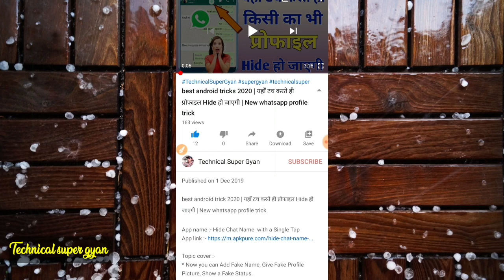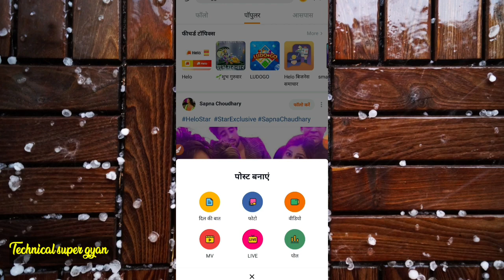helo app me live kaise aaye || how to live in helo app || helo app par live kaise aaye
Hello doston Agar aapko helo application Mein live ka option nahin mila hai to yah video aapke liye , or helo application Mein live Kaise Aate Hain aaj kis video mein se ke bare mein bataya gaya hai , Agar video Achcha Lage to like or comment or share karna na Bhule

Hy दोस्तों आज के इस video में बताया गया है helo एप्लीकेशन में लाइव कैसे आते हैं ! या फिर अगर आपको helo एप्लीकेशन में Live का ऑप्शन नहीं मिला है और किस प्रकार एक apply करते हैं इसी के बारे में बताया गया है

Technicalsupergyan